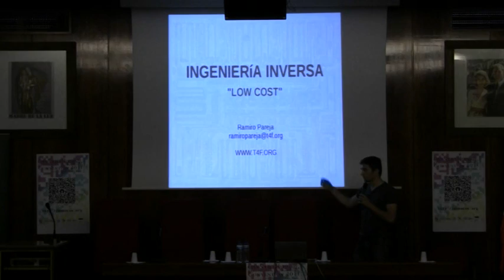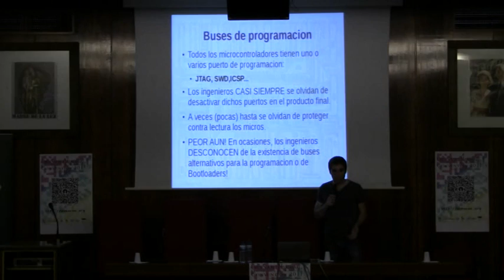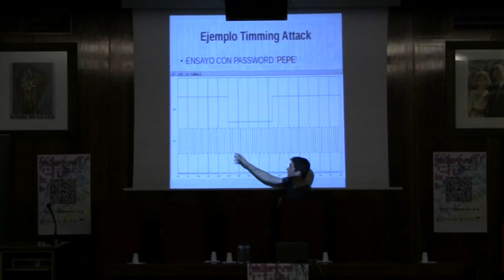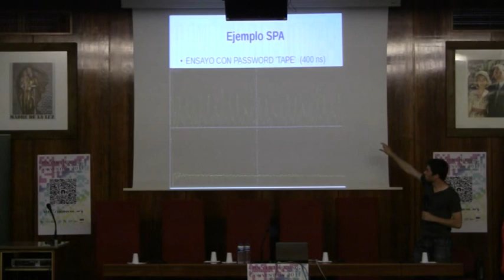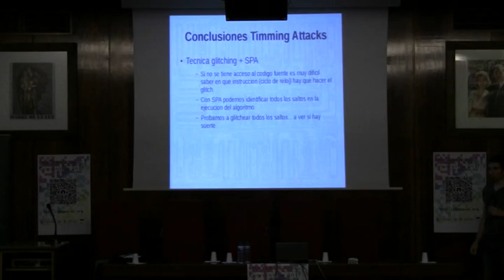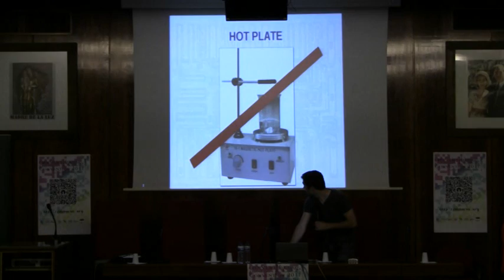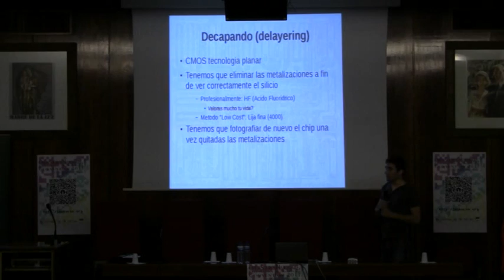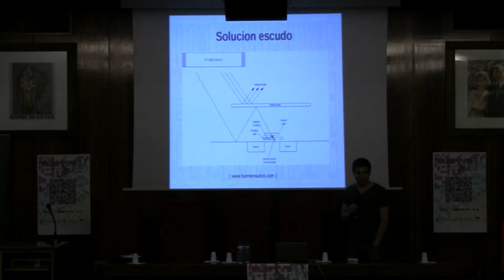OSHWCon 2011: Ingenieria Inversa Low Cost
Charla en el OSHWCon 2011 sobre Ingeniería Inversa Low Cost a cargo de Ramiro Pareja